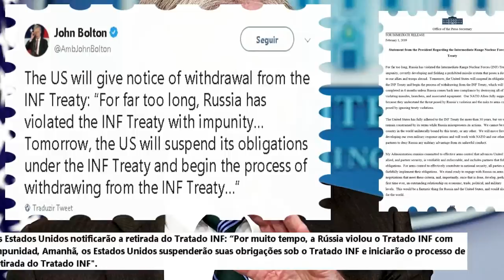Estados Unidos irá desenvolver "opções de resposta militar" para repelir qualquer ameaça.